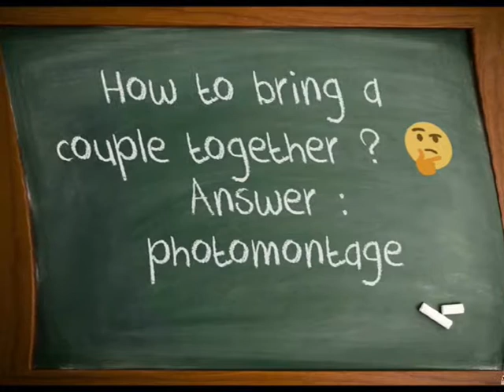Thomas Dekker and Jesse - Photo Montage Yaoi by GD